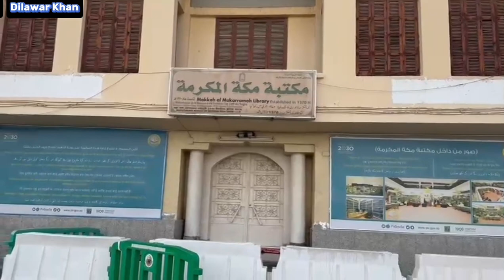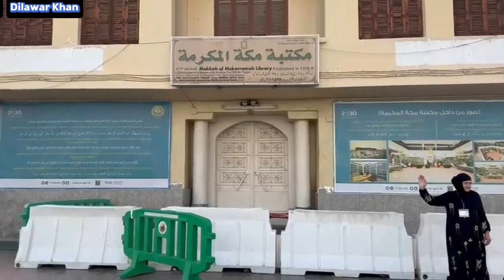House Of Hazrat Muhammad Mustafa S.A.W | Birth Place Of Prophet Muhammad S.A.W | حضرت محمّد کا گھر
House Of Hazrat Muhammad Mustafa S.A.W | Birth Place Of Prophet Muhammad S.A.W |  مکّہ حضرت محمّد کا گھر

today i gonna show you about Hazrat Muhammad S.A.W House, in this vlog and Tell You about Birth Place Of Prophet Muhammad S.A.W,
570 CE in Mecca 1  He was the son of Abdullah  Ibn Al Mutalib and Amina Bint E Wahb His father, Abdullah, the son of Quraysh tribal leader Abdl Mutalib Ibn e Hashim died around the time Muhammad was born. His mother Amina died when he was six, leaving Muhammad an orphan. 5/6He was raised under the care of his grandfather, Abd al-Muttalib, and paternal uncle, Abu Talib 7 In later years, he would periodically seclude himself in a mountain cave named Hira for several nights of prayer. When he was 40, circa 610 CE, Muhammad reported being visited by Gabriel in the cave 1 and receiving His First Revelation from God. In 613,/8 Muhammad started preaching these revelations publicly,9  proclaiming that "God is One", that complete "submission" Islam to Allah is the right way of life Din /10 and that he was a prophet and messenger of God, similar to the other Prophet In Islam 3/11/12

Muhammad Followers  were initially few in number, and experienced hostelety of meccan   polytheist for 13 years. To escape ongoing persecution, he sent some of  followers  to abydinina in 615, before he and his followers migrated from Mecca to Medina  (then known as Yathrib) later in 622. This event, the Hijra, marks the beginning of the Islamic Clander also known as the Hijri calendar. In Medina, Muhammad united the tribes under the Constitution Of Makkah. In December 629, after eight years of intermittent fighting with Meccan tribes, Muhammad gathered an army of 10,000 Muslim converts and marched of the city of makkah The conquest went largely uncontested, and Muhammad seized the city with little bloodshed. In 632, a few months after returning from the farewell pilgrimage , he fell ill and died. By the time of his death, most of the Arabian  Peninsula  had Coverted to Islam 13 | 14

The revelations ayat that Muhammad reported receiving until his death form the verses of the Quran, regarded by Muslims as the verbatim "Word of God" on which the religion is based. Besides the Quran, Muhammad's teachings and practices Sunnah found in transmitted reports  hadith  and in his biography srah are also upheld and used as sources of islamic law